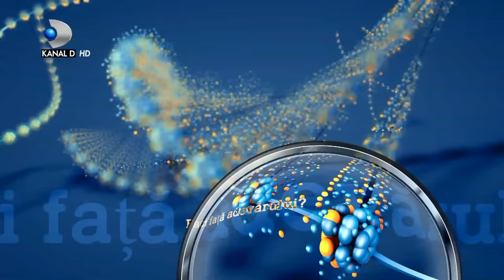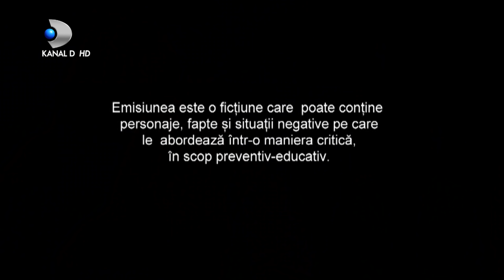In cautarea adevarului(15.07.2020) - Editia 288 | Sezonul 3 | Luni - vineri, de la 13:00, la Kanal D